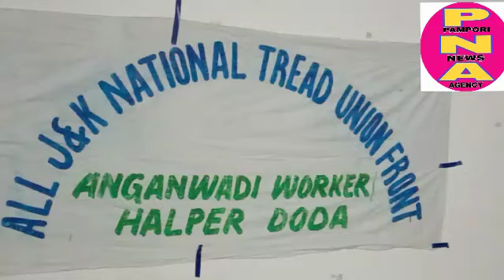President J&K National Trade Union Front Barket Ali Holds Press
President J&K National Trade Union Front Barket Ali Holds Press Conference at Doda. Demanded  promotion and release of pending wages in favour of AWWs and AWHs.